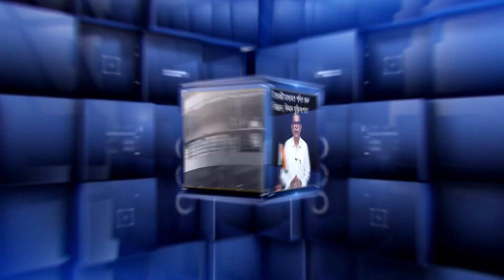প্ৰাসংগিক প্ৰশ্ন : স্বাধীনতা দিৱসৰ ভাষণত মোদী-কেজৰিৱালে ক'ব লাগিছিল কি আৰু ক'লে কি?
🔴ভাৰতৰ স্বাধীনতাৰ হীৰক জয়ন্তীৰ দুটা ভাষণ
🔴স্বাধীনতা দিৱসৰ ভাষণত মোদী-কেজৰিৱালে ক'ব লাগিছিল কি আৰু ক'লে কি?
🔴মুখ্য সম্পাদক পৰেশ মালাকাৰৰ সৈতে প্ৰাসংগিক প্ৰশ্ন